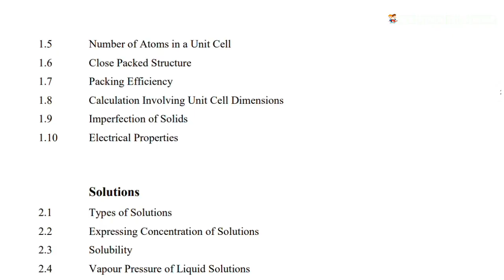HS 2nd Year 2023 Chemistry Paper | HS 2nd Year final Exam 2023 Question Paper Chemistry | Class 12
In this video, I have tried a present a Model Question Paper for HS 2nd Year 2023 Chemistry Paper

Model Question papers are a good source for the students. It helps them in their studies and preparation for their exams as well. With the help of these papers they can have an idea about the questions patterns and they can acquire knowledge and get themselves prepared for the final exam.

Finally, students are adviced not to limit their sources for any preparation. Enlarge your knowledge & resources, this will help them to get a good result.